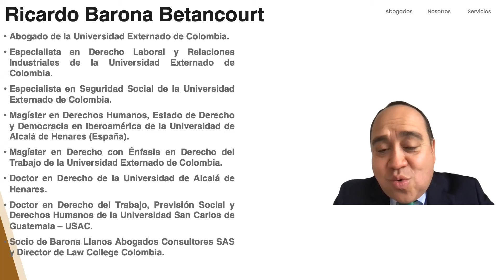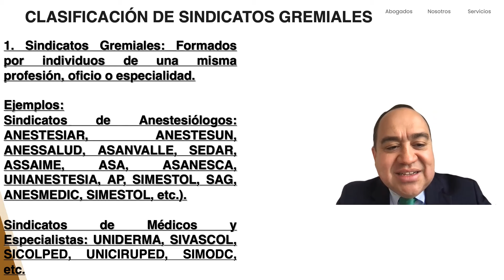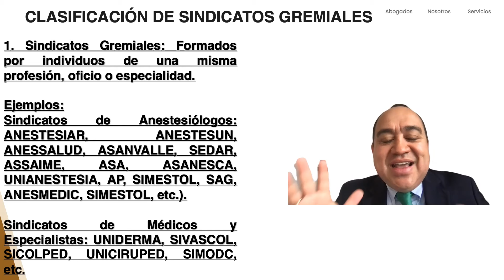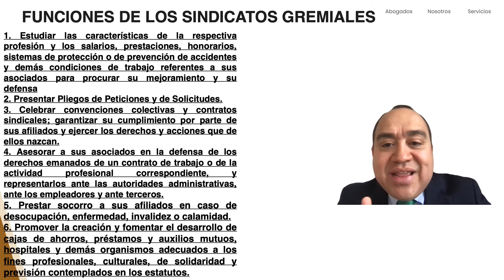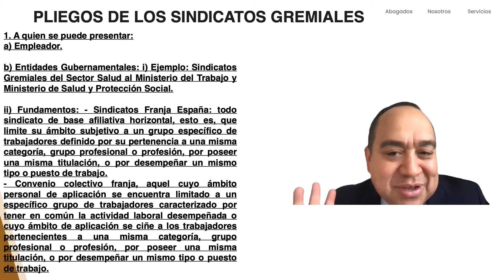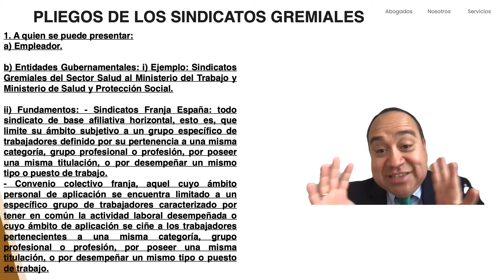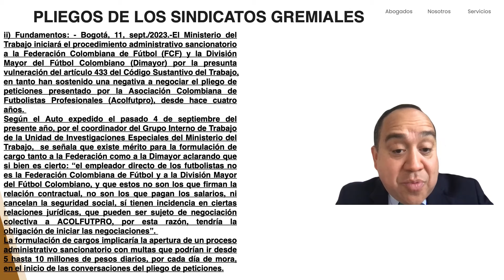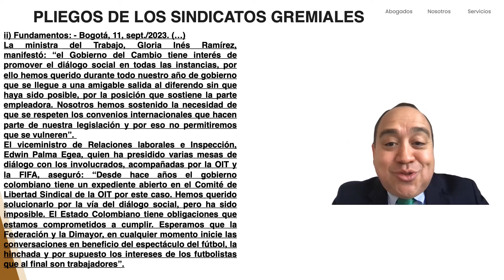SINDICATOS GREMIALES VS PLIEGOS DE PETICIONES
Por medio de este video explicaremos la posibilidad que tienen los sindicatos gremiales de presentar pliegos de peticiones y suscribir convenios colectivos, para regular las profesiones, los oficios y las especialidades.